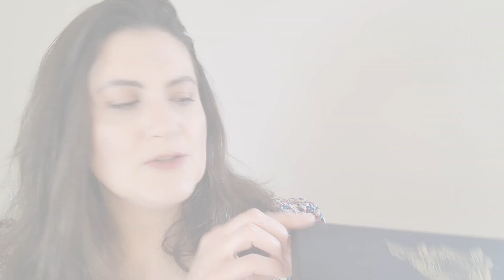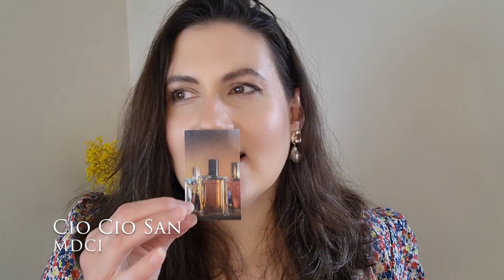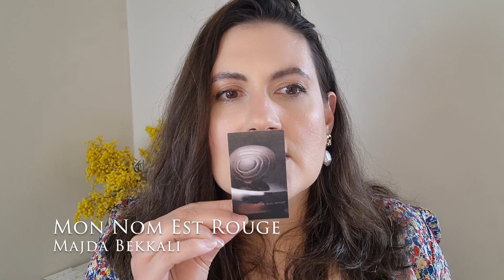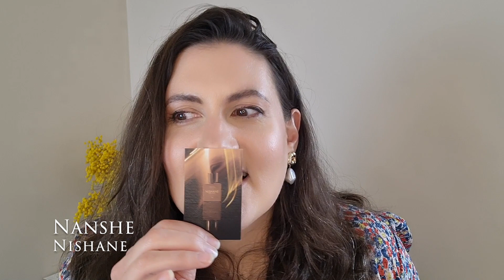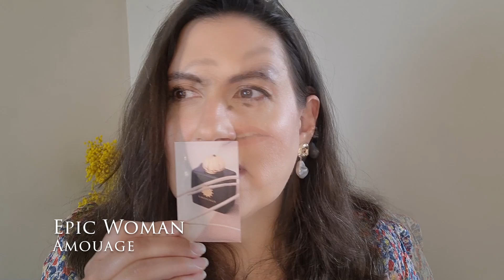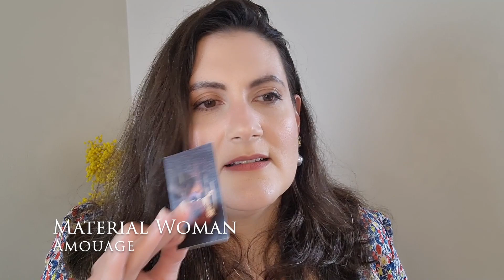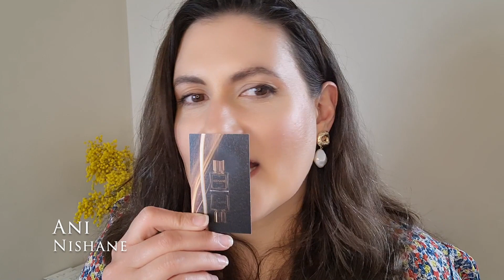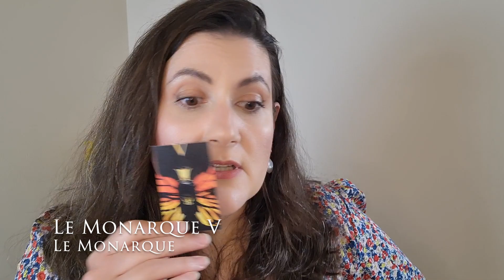14 FRAGANCES CREATED BY CECILE ZAROKIAN |Celebrating International Women's Day|Best Niche Fragrances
Buonasera!
In celebration of Women's International Day I have decided to shed some light on Cecile Zarokian, one of the best women perfumers in the fragrance industry and a much talked about perfumer in the recent years. I will go through 14 fragrances that she created by her for different brands trying to illustrate her style and her best creations.

MENTIONED FRAGRANCES
- Jacques Fath, Green Water
-  Jul et Mad, Aqua Sextius
- MDCI, Cio Cio San
- E. Coudray, Rose Tubereuse
- Jacques Fath, Red Shoes
- Puredistance, Rubikona No.11
- Majda Bekkali, Mon Nom Est Rouge
- Nishane, Nanshe
- Amouage, Epic
- Amouage, Material
- Nishane, Ani
- Le Monarque, Le Monarque V
- Jovoy, Remember Me
- Jovoy, Private Label